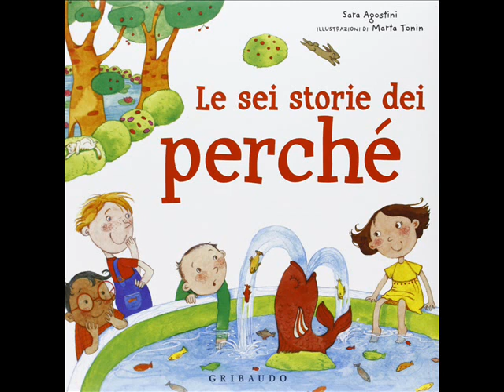LEGGERE PER CRESCERE - Un libro per combattere la dipendenza dagli schermi dei bambini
In questa nuova puntata Elena Prizzi ci aiuta a distrarci e a distrarre i più piccini da tv, smartphone e pc leggendoci due storie - "Perché è meglio guardare poco la tv" e "Noi no" - tratte dalla raccolta "Le sei storie dei perché" di Sara Agostini, illustrata da Marta Tonin, edita da Gribaudo